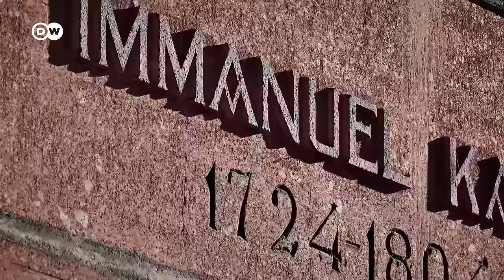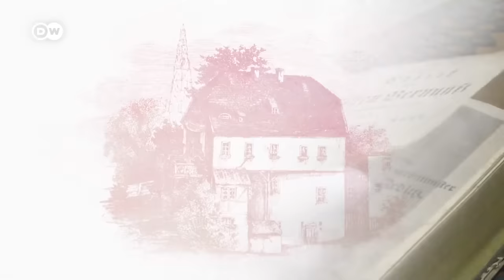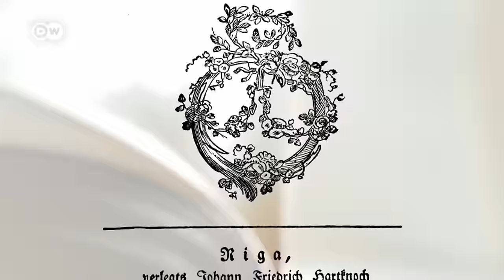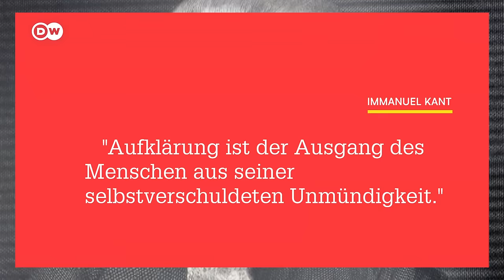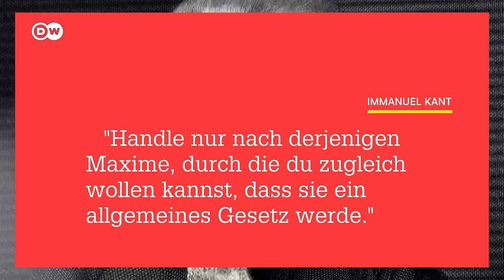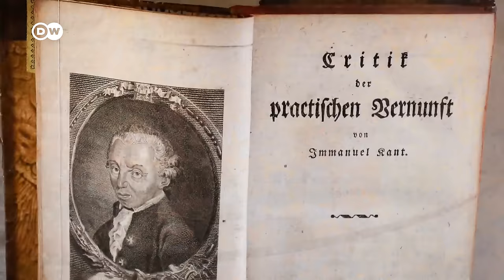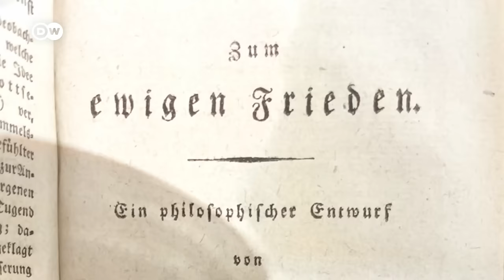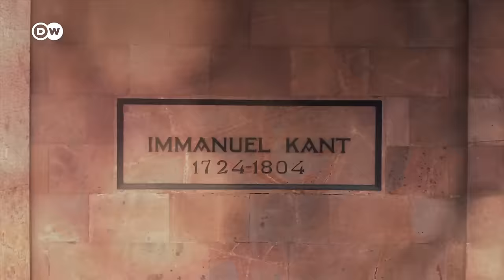Was Immanuel Kant uns heute zu sagen hat | DW Doku Deutsch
Er krempelte das Denken um, fordert uns auf: „Trau dich, Deinen Verstand zu benutzen!“ und unser Handeln zu hinterfragen. Kant wollte Gerechtigkeit und entwickelte Prinzipien, die Frieden schaffen sollten. Zum 300. Geburtstag ist der deutsche Philosoph relevanter denn je.